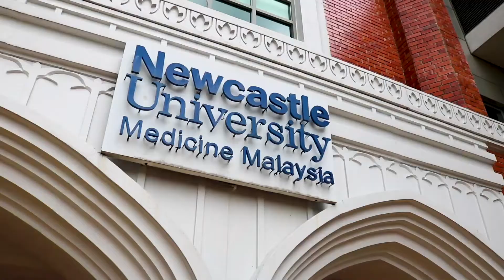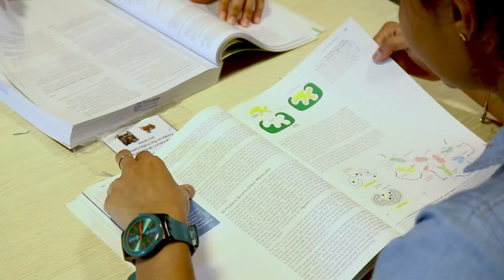Life As A Biomedical Science Student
What does a Biomedical Sciences degree really entail? Watch this video as our current students, Shailashini & Yeo Si share diverse NUMed experiences as a BMS student here.